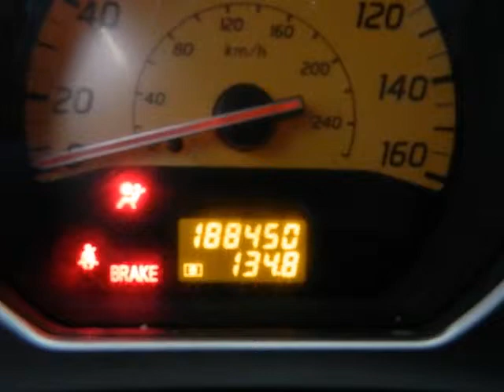2003 Nissan MURANO A91233 in Oklahoma-City OK Norman OK - SOLD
SOLD - If you are looking for real value on a great used car, Hudiburg Nissan invites you to come in and test drive this 2003 Nissan MURANO, stock# A91233. We are conveniently located near Oklahoma-City OK Norman OK Tulsa, OK and known for our great selection, reliability and quality. Come take a look at this 2003 Nissan MURANO today.